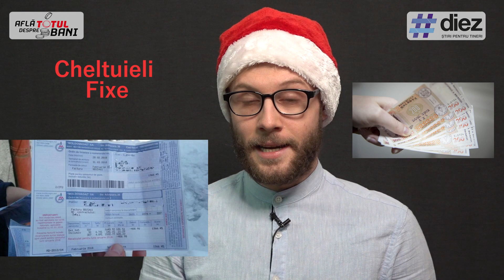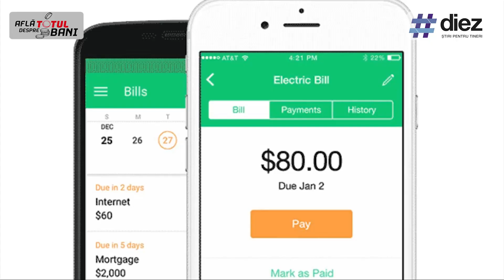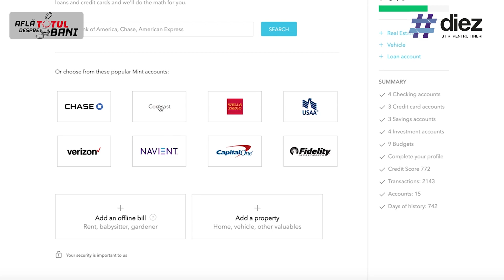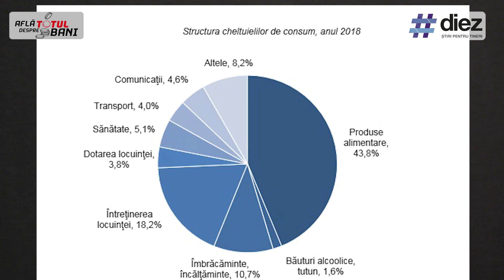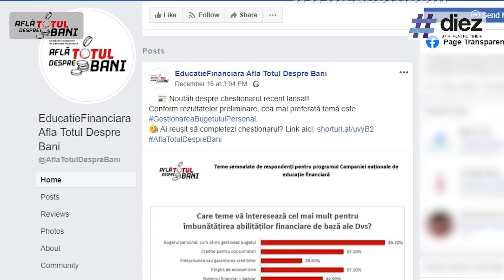Educație Financiară. Gestionarea Bugetului Personal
Tactici simple de urmat pentru o gestiune sanatoasa a bugetului personal